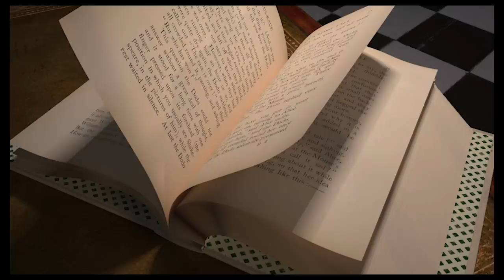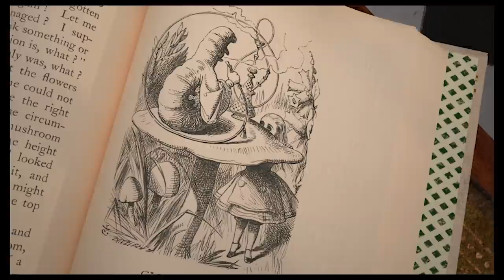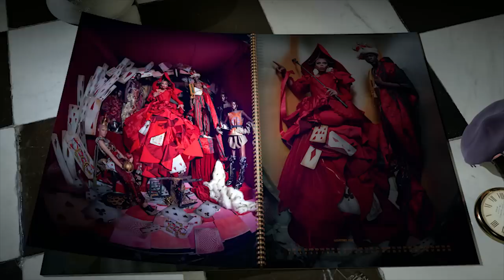Pirelli Calendar | 2018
For the 45th Calendar edition, shot in London last May, the British
photographer applied his unmistakable style of extravagant sets and romantic motifs, to revisit one of the classic
stories of British literature: "Alice’s Adventures in Wonderland ".